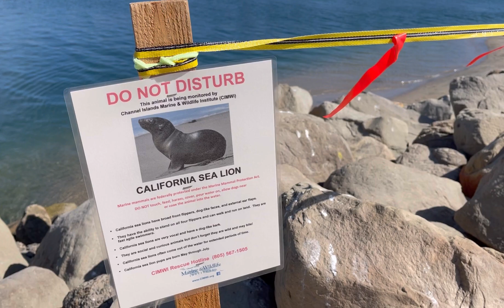ユーカリでフレッシュリース作り/お友達ネイルサロン/野生のアザラシに遭遇/夕食づくり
青い空、眩しい太陽のイメージがあるカリフォルニアも最近はすっかり秋めいてきました
日中はまだまだ夏！でも朝晩は肌寒くビーチが近い我が家はヒーターをつけるほどです

庭の手入れをしたので余った枝でリースを作りました
フレッシュリース大好きです
リースには永遠、魔除けという意味があります
贈り物にも良さそうですね

お友達のネイルサロンはネイルだけではなく憩いの場（笑）共通のお友達が訪ねてきて一緒におしゃべりしたり
この時間がもうすぐなくなってしまうのは寂しいけど、同じカリフォルニア、またすぐ会える！

近所のビーチに野生のアザラシに遭遇
あの場所になぜアザラシのモニュメント(?)があるのかが、やっとわかりました

夕食はお友達が持ってきてくれたアサリでパスタ
白ワインではなくお酒を使ったので、お醤油を入れて和風な味付けにしました

ユーカリのフレッシュリースが早速、幸運を運んできてくれたようです

Miho